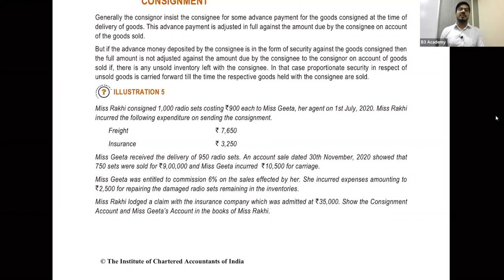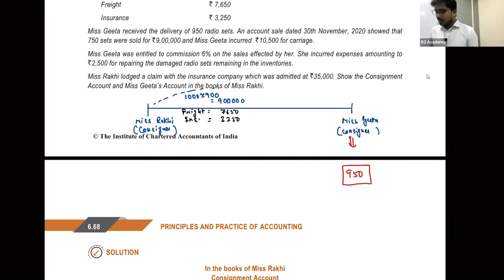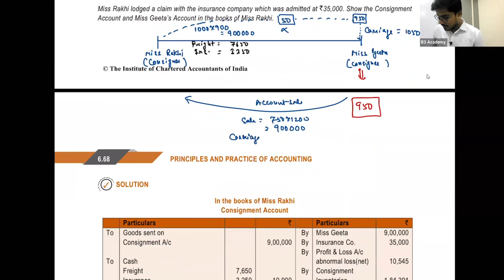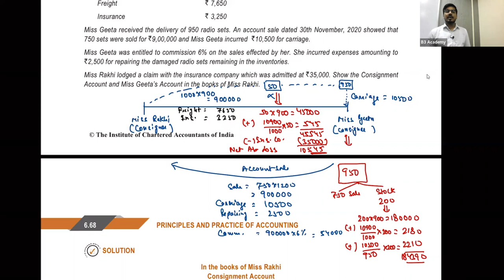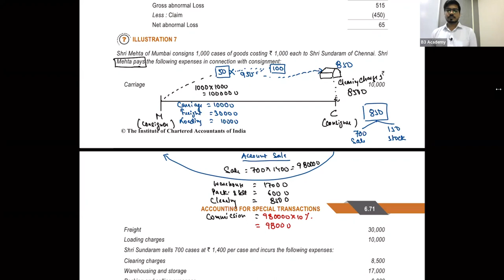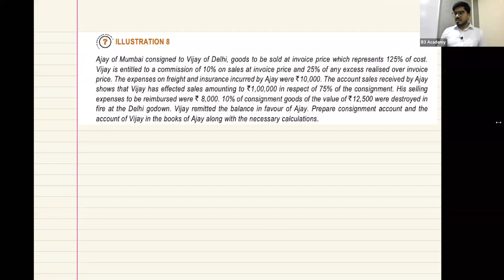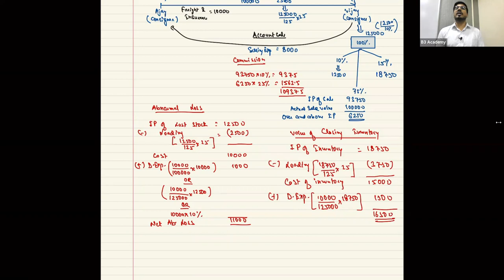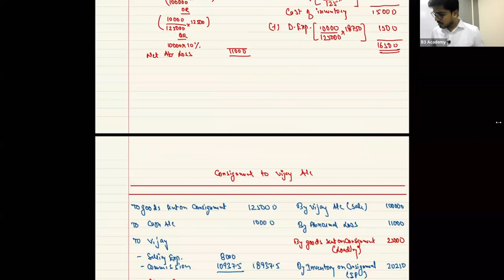CA Foundation||Consignment Part-4||Complete ICAI Module||B3 Academy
In this video you will be able to revise and learn everything about consignment Practically.
You will have 100% conceptual clarity of the topic
For complete practice and knowledge do watch all the Parts and Secure 100% marks from this topic
For more good command do solve past papers, Recent MTP and RTP after covering the complete lectures.
For any queries you can put it in the comment box and I will try to resolve all.

We offer Following Courses:
Class 9&10 (Maths & Science)
Class 11 & 12 (Commerce)
CA Foundation
CA Inter/IPCC
B.com